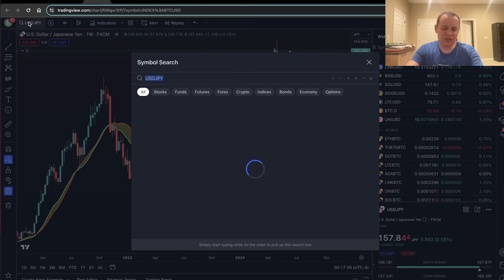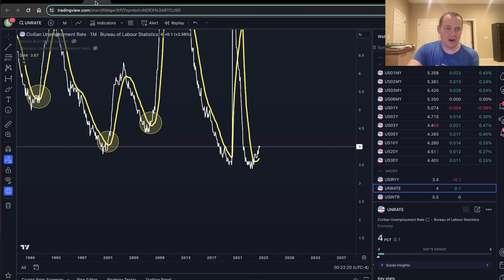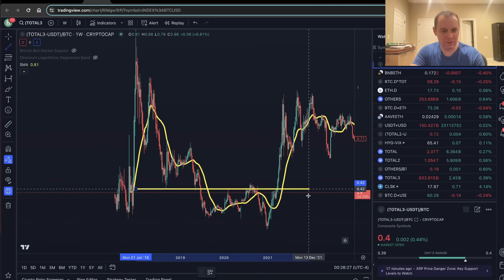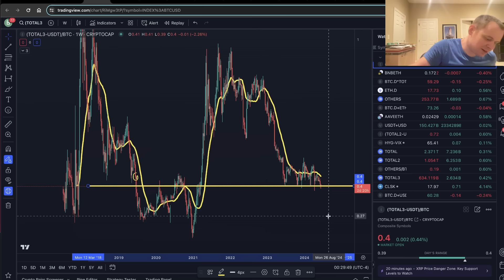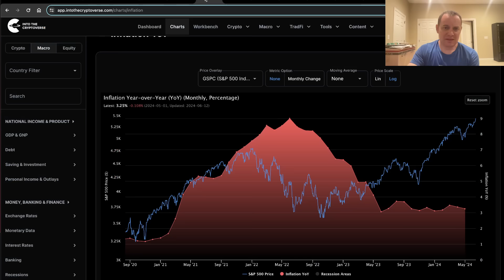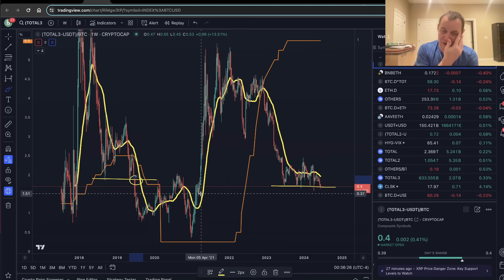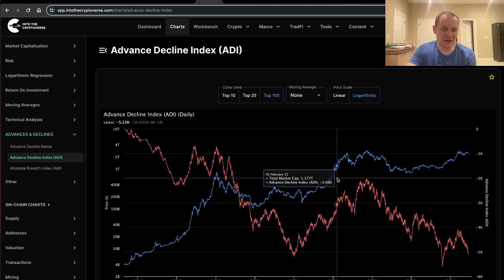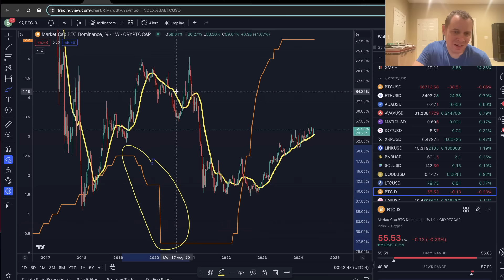Bitcoin, FOMC, & CPI (Aftermath)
Let's talk about the aftermath of FOMC and CPI as it relates to Bitcoin